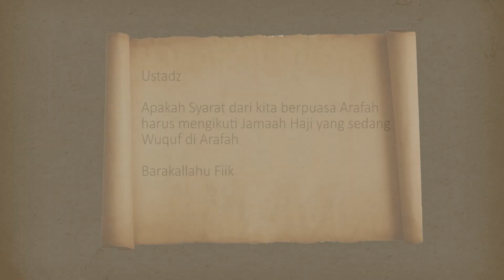[KONSULTASI SYARIAH] PUASA ARAFAH IKUT WUQUFNYA JAMAAH HAJI DI ARAFAH ATAU IKUT TANGGAL 9 DZULHIJJAH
PUASA ARAFAH, IKUT WUQUFNYA JAMAAH HAJI DI ARAFAH ATAU IKUT TANGGAL 9 DZULHIJJAH ?

👤Ust. Zezen Zaenal Mursalin, Lc حفظه الله

Berlomba-lomba lah dalam menyebarkan kebaikan. Satu orang yang tahu info kebaikan dari anda maka anda akan mendapatkan pula pahala mereka tanpa mengurangi sedikitpun juga. Sebarkan ilmu agama sesuai Al Qur'an dan As Sunnah.